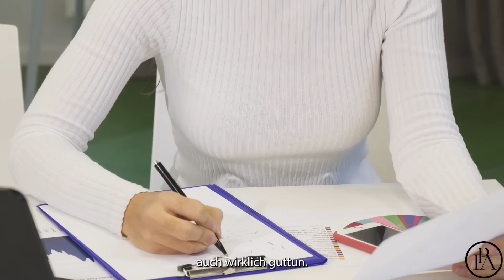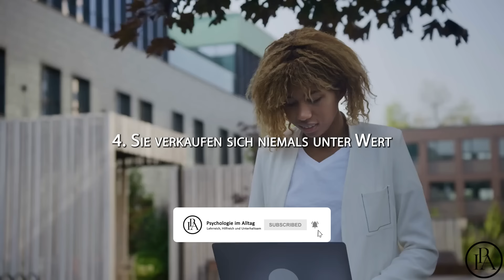DAS werden selbstbewusste und starke Frauen niemals zulassen!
Dinge, die selbstbewusste, starke Frauen in einer Beziehung niemals zulassen!

Willst du wissen, warum starke Frauen bei Männern besonders gut ankommen? Warum sie alles von ihnen bekommen, und die netten immer leer ausgehen? Wir verraten es dir! Frauen, die ihre Bedürfnisse und Wünsche ganz genau kennen, gehen ganz anders an eine Beziehung heran als solche, die eine Partnerschaft um jeden Preis anstreben. Wer den Mann nicht braucht, tritt selbstbewusster auf, kennt seinen Wert und hat keine Scheu, sich für die eigenen Visionen stark zu machen. Und stark macht sexy, das kannst du uns gerne glauben. Wir stellen dir daher in unserem heutigen Video 8 Dinge vor, die selbstbewusste, unabhängige Frauen niemals tun, wenn sie eine Beziehung eingehen.